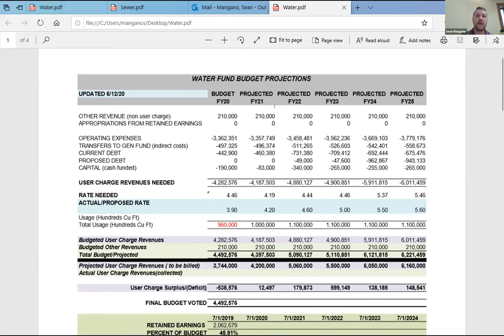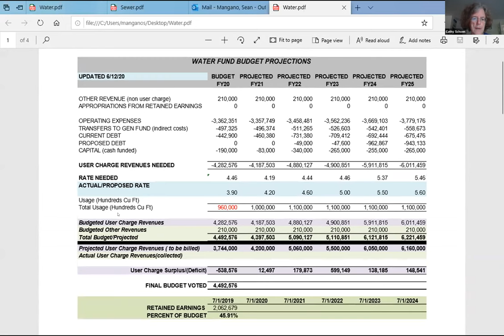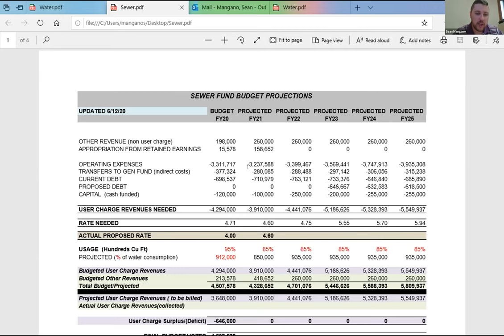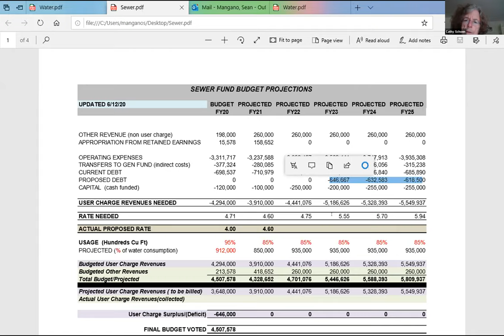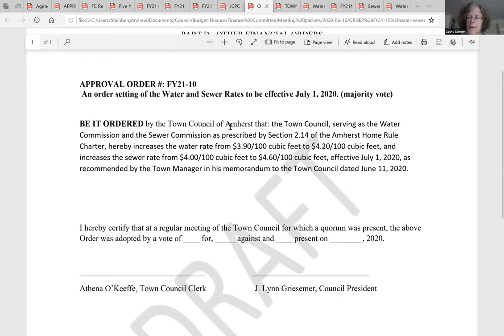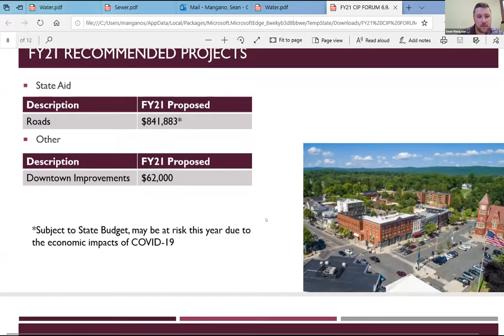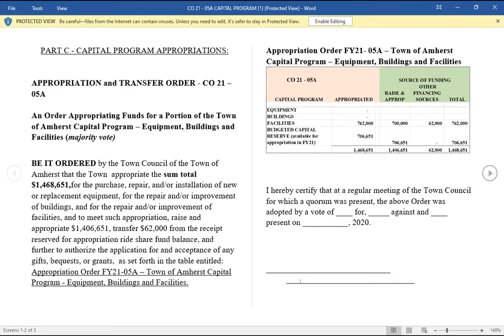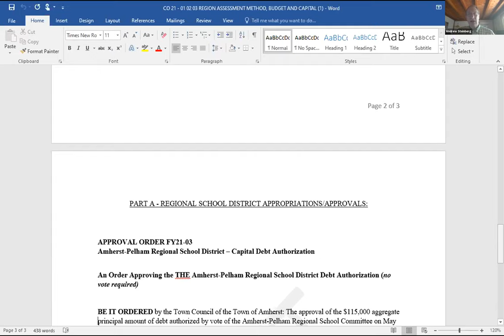Finance Committee Jun 16, 2020